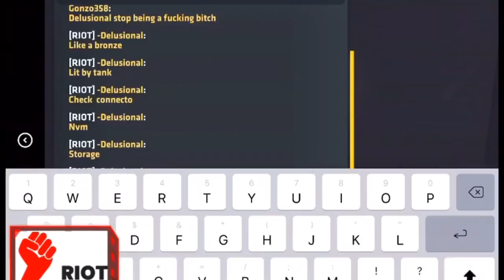Critical Ops - Funny Moment and Pro Moments By twitch Streamers #4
🎶Outro : Dopeway Cartier ft 3robi

Shotout  to CrippledBalls for the thumbnail